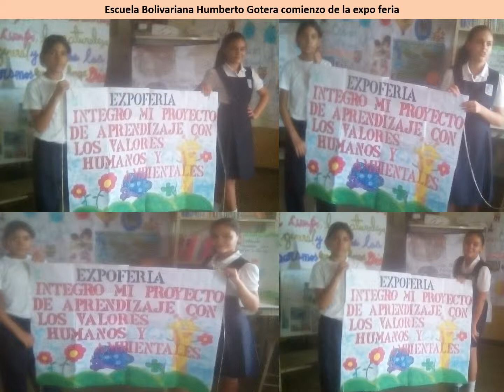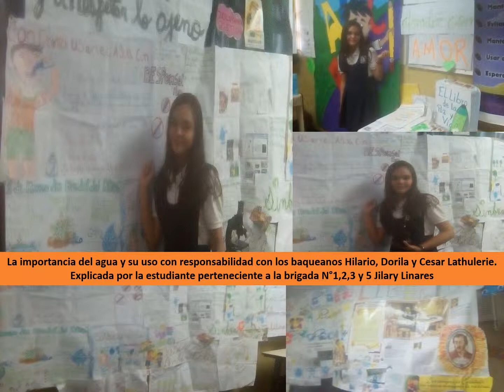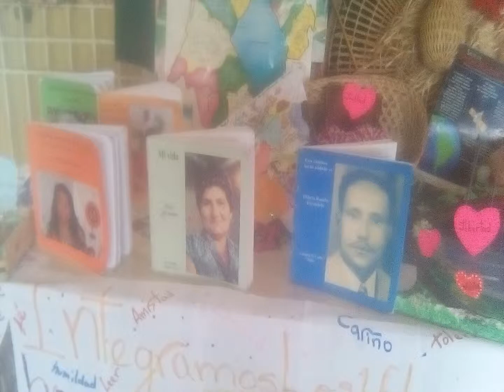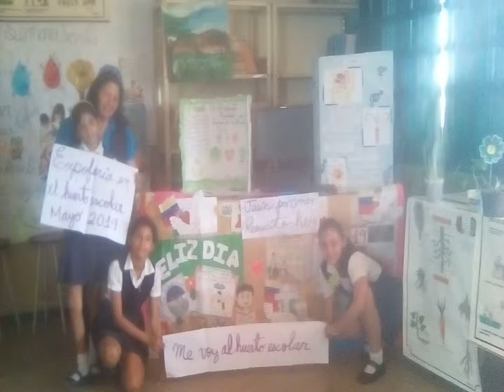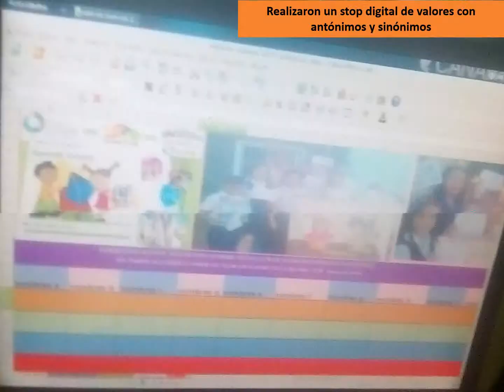Escuela Boliv Humberto Gotera expoferia junio 2019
Escuela Boliv Humberto Gotera Integro todos los proyectos de aprendizaje con  los valores humanos y ambientales para todos y todos con ayuda de los libros de la colección baqueanos expoferia 2019